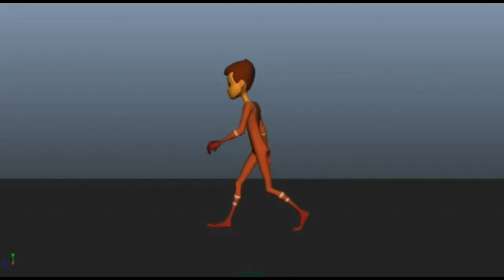Technology makes us lonely??? || Technology negatively influences our social interaction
technology kya hai
advantages of technology in hindi
information technology in hindi
bad effects of technology in hindi
technology in hindi synonyms
behaviour technology in hindi
technology in hindi essay
modern technology in hindi
technology and loneliness
technology does not make us alone
does technology make us more alone research
does technology make us more alone 2020
does technology make us lonely scholastic choices
does technology make us more alone pros and cons
does technology promote loneliness
technology does not make you more lonely
technology changing the face of education speech
technology changing the face of education ppt
technology changing the face of education poem
technology changing the face of education advantages and disadvantages
how technology has changed the scenario face of education
technology changing the face of education? - quora
technology changing the face of education project
technology changing the face of education conclusion.
technology
information technology
blockchain technology
dxc technology
technology definition
fashion institute of technology
micron technology
new technology
california institute of technology
definitive technology
la crosse technology
illinois institute of technology
vacuum technology
intel rapid storage technology
wentworth institute of technology
battery technology
technology news
information technology jobs
assistive technology
carbon capture technology
5g technology
what is blockchain technology
world wide technology
world wide technology raceway
primitive technology
technology synonym
new york institute of technology
lyte technology
health information technology
align technology
new jersey institute of technology
what is technology
mit technology review
oregon institute of technology
apex technology
technology stores near me
micron technology stock
crispr technology
new battery technology
center for humane technology
lacrosse technology
cognizant technology solutions
mrna technology
what is information technology
marvell technology stock
future technology
general dynamics information technology
technology credit union
robert half technology
wearable technology
lidar technology
liteon technology corporation
new york city college of technology
is technology a good career path
what is 5g technology
reef technology
disruptive technology
medical technology
missouri university of science and technology
lake washington institute of technology
technology etf
technology background